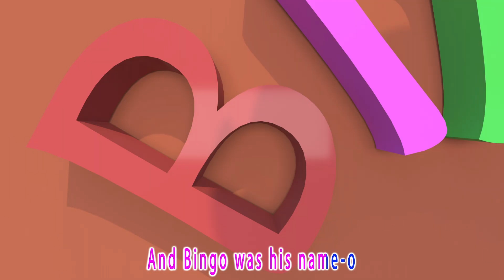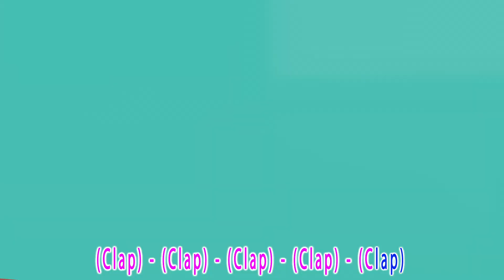B - I - N - G - O 🐶 | Kids Songs & Nursery Rhymes - Coco Cartoon #57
"Bingo" is a popular and traditional children's song that has been enjoyed by generations of kids. The song features a catchy melody and repetitive lyrics that make it easy for young children to sing along and participate. It's often accompanied by hand clapping or clapping games, making it a fun and interactive experience for kids.

Lyrics :
Bingo was walking down the street
when he bumped into a tree
And felt so dizzy
But he walked again down the street
Walked again down the street
and fell onto his knee

We must take him to the vet
and work something out!
So let's go now
The doctor is checking Bingo
to help Bingo out!

Bingo needs some eye drops
to see properly
To see properly
To see properly
Bingo's all cured now
all thanks to the Doc!

00:09  Bingo
02:55  Sister
04:56  10 in the bed
07:47  The wheels on the bus
10:24  Kitty Cat
12:10  Twinkl twinkl
13:42  Johny Johny yes mama
15:24  Johny Johny yes Papa
17:24  Old Macdonald
19:11  Brother
21:11  This Little Puppy
22:36  Baby Shark

About Banana Coco Cartoon After School Club :
"At Coco Cartoon After School Club, our primary objective has always been to captivate families with entertaining and educational content, turning relatable preschool moments into a delightful experience. Our enchanting 3D animations and catchy tunes create a world that revolves around the everyday adventures of young children.
In addition to assisting preschoolers in mastering letters, numbers, animal sounds, colors, and more, our videos convey important life lessons that promote social development. This provides parents with an opportunity to engage and educate their children as they watch together.
Coco Cartoon After School Club: Where kids can be both joyful and intellectually engaged!"